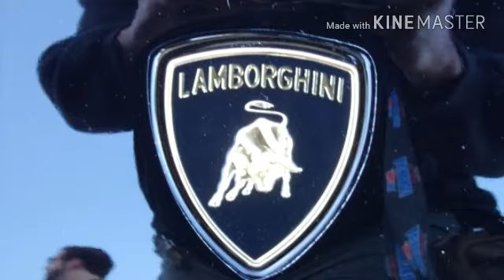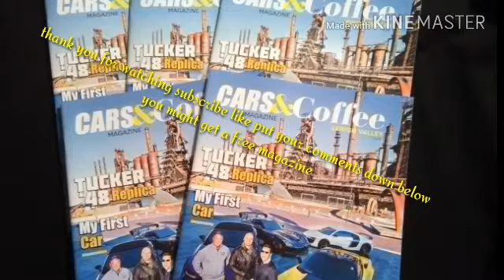Car & Coffee Lehigh Valley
Car & Coffee in the Lehigh Valley,
One of my hobby is taking pictures and video tape,

Bass Rebels,..

We are a record label and music channel bringing you the best vlog music no copyright from all over the world from chilled vlog background music to Dubstep, Gaming Music, House music and copyright free EDM music. All the songs are free music you can use in your YouTube videos and other online sites. Our artists have had support from BBC Radio 1 & 1Xtra and also BBC Introducing Track Of The Week alongside magazine features on Mixmag and TV support on channels like BT Sports.,...